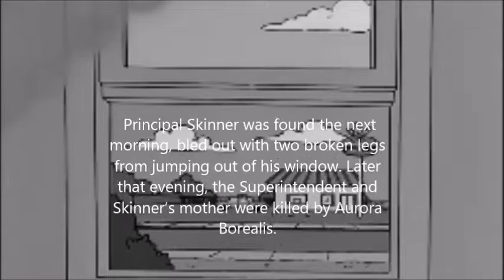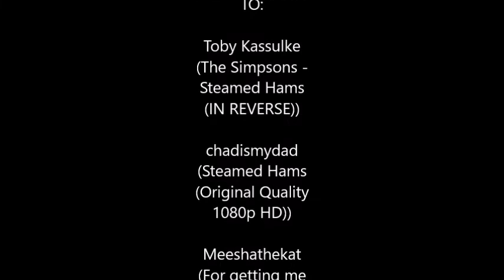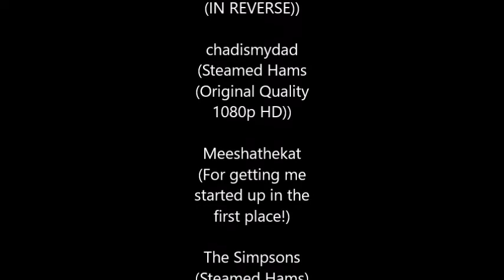YouTube Poop (YTP): STEAMED LEGACY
This Steamed Hams YouTube Poop contains:
Censor Bleeps

Hey! This here is the 100th sub special, and I hope you enjoy!

Wha-- You DID? Well, assuming you haven't done it yet, WHY HAVEN'T YOU DONE IT YET? But I'm not going to force you! Mostly because I can't! But all jokes aside, a creator is nothing without an interested audience. It makes great support and motivation! It's like a gold mine; the mine has some great stuff to offer, but without any support beams, the thing's gonna cave in and nobody's ever going to get what they wanted.